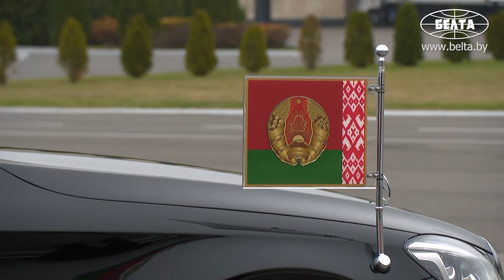Лукашенко улетел в Баку! // Рабочий визит в Азербайджан. Всемирный саммит по климату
Президент Беларуси Александр Лукашенко 11-12 ноября совершит рабочий визит в Азербайджан, где примет участие во Всемирном саммите по борьбе с изменением климата.